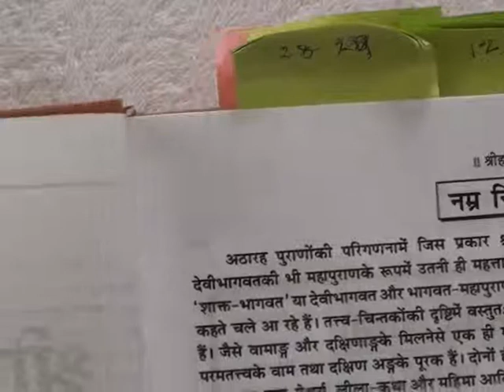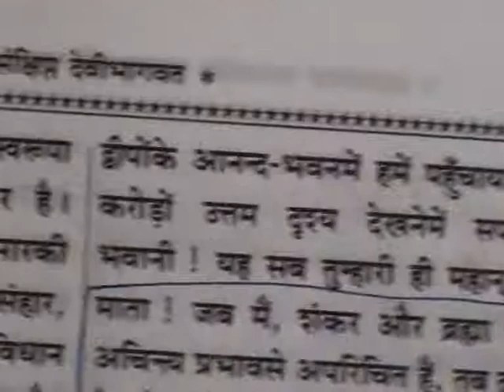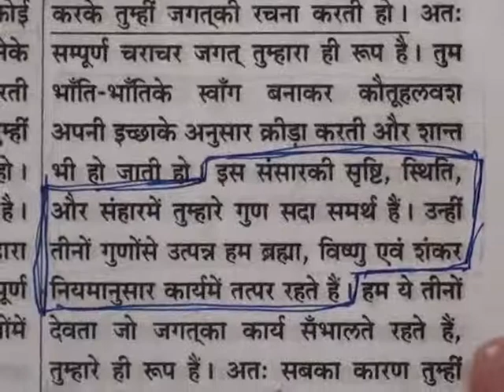Barwala Satsang(25-27 November 2011) 9/10